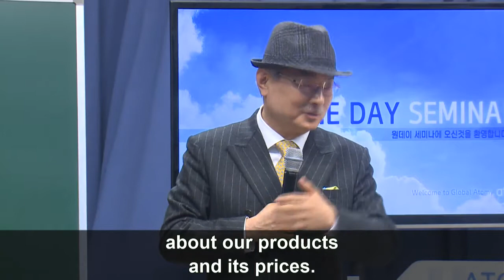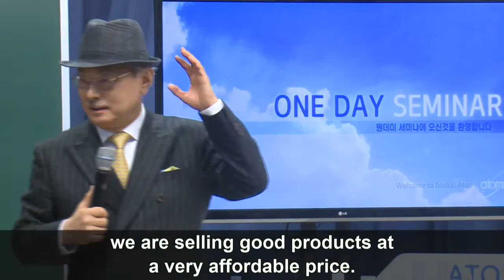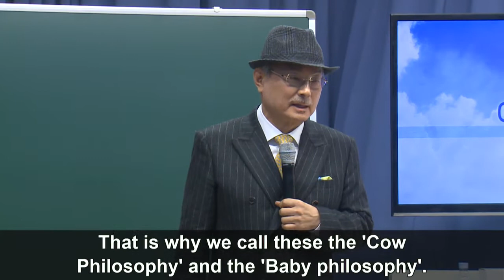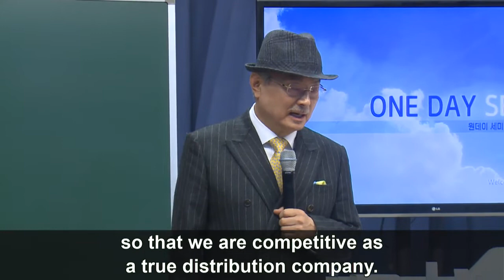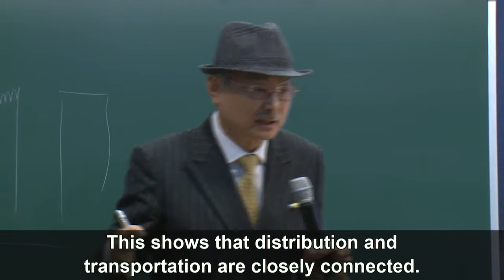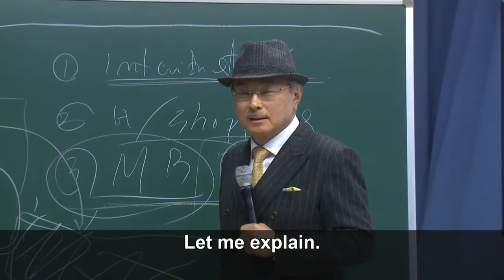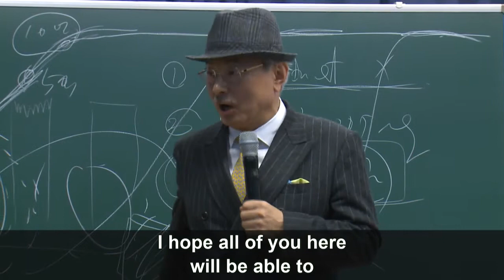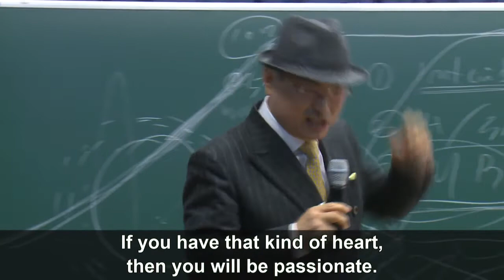Présentation DE LA COMPAGNIE Company Introduction - CEO Mr Park - French with English Subtitle